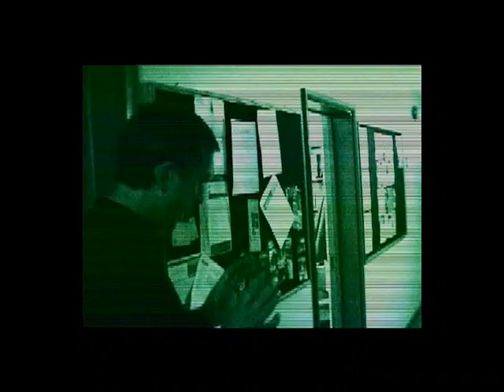Warwick Interview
An interview with Professor Kevin Warwick about his experiments with cybernetic implants.  Originally created for gallery installation.  Sections of this piece are used in our film "Warwick Extracts".